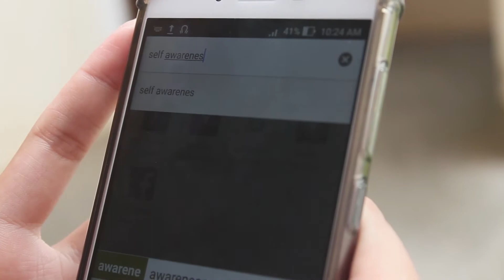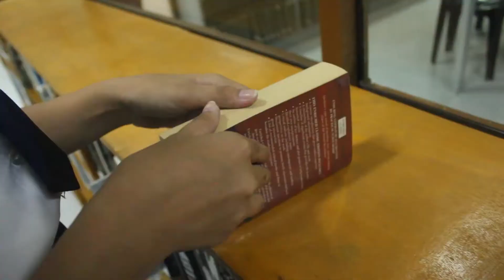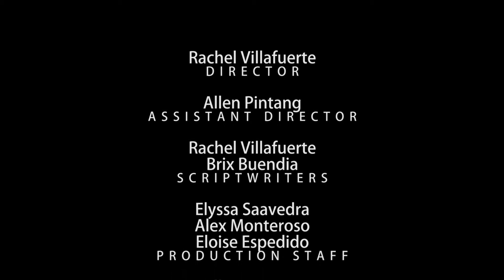Library Campaign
Project of STEM 2 Students in Naga City Science High School
Music